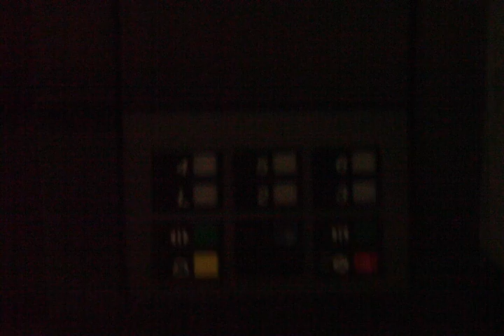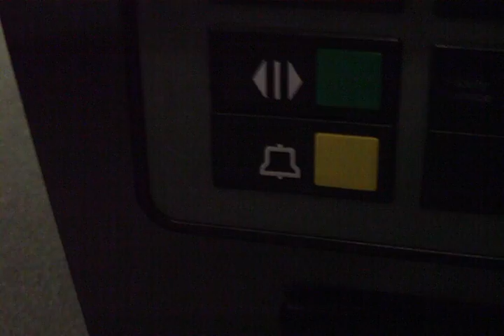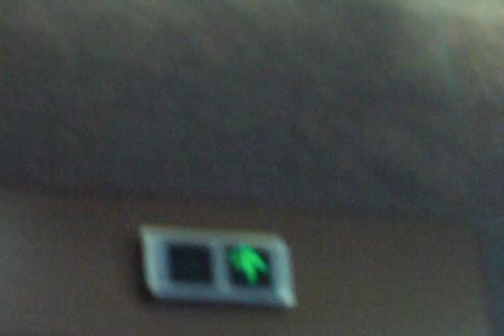Otis Traction Elevators at Oak Hills Medical Plaza (Old Video)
Technical Specs:
Brand: OTIS
Type: Traction
Capisity: 2500 POUNDS
Levels: 6
Door Safety: Automatic